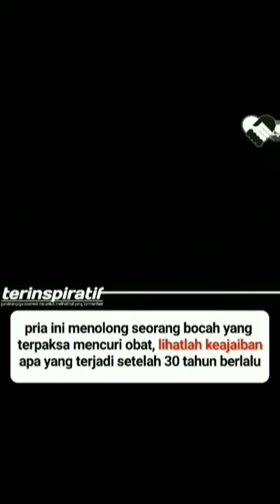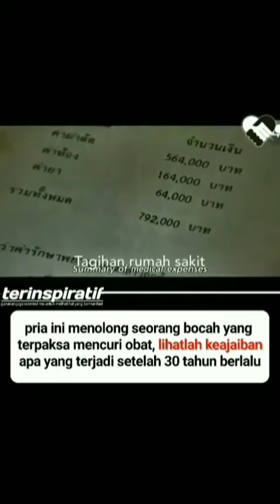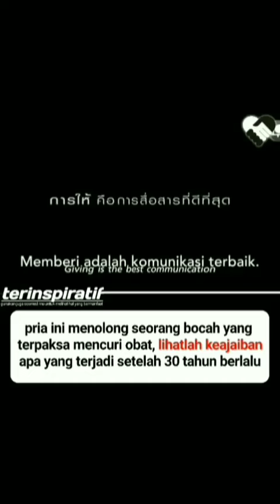Pria ini menolong seorang bocah yang terpksa mencuri obat, lilatlah keajaiban apa yang terjadi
Terinspiratif

Pria ini menolong seorang bocah yang terpksa mencuri obat, lilatlah keajaiban apa yang terjadi 30 tahun berlalu